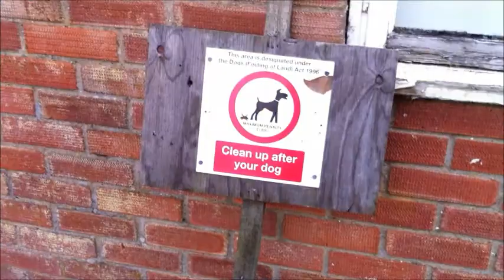TWR: Sunlight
Featuring Alex Plummer, Joe Palik and Tony Way showing recent progressions.
With guest appearances from Matty Mallet and Jonathan Tembo (UF Athletes) and Will Sheppard from Voodoo Unicycles, enjoy :)
Edited by Joe
Song = Modestep - Sunlight